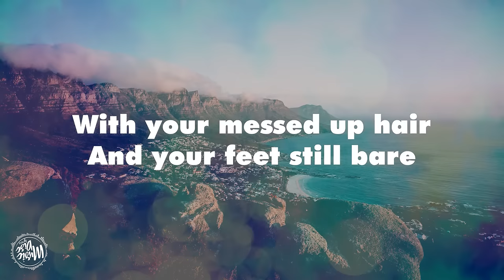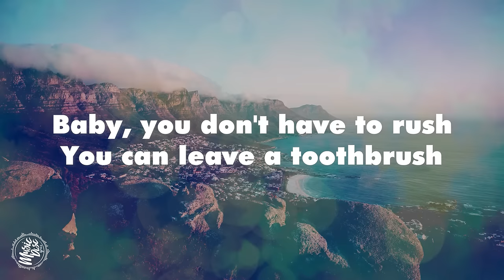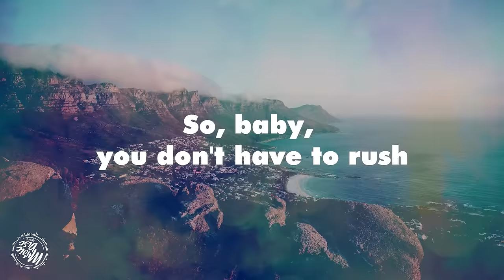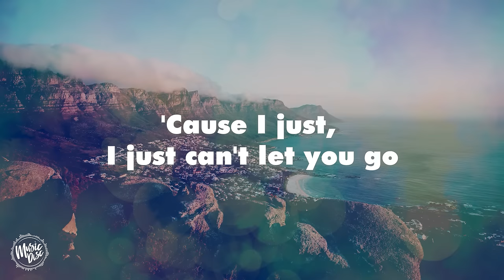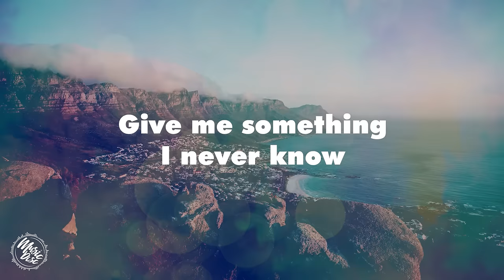DNCE - Toothbrush ( Lyrics )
Follow DNCE

👉Music Disc Lyrics ( Amazon )

👉I use Wondershare Filmora to create my music videos!
Toothbrush Lyrics

Baby, you don't have to rush
You can leave a toothbrush
At my place
At my place

We don't need to keep it hush
At my place
At my place

Stuck in a limbo
Half hypnotized
Each time I let you stay the night, stay the night
Up in the morning
Tangled in sheets
We play the moment on repeat, on repeat

When you're standing there in your underwear
And my T-shirt from the night before
With your messed up hair
And your feet still bare
Would you mind closing the bedroom door (ah ooh)

At my place
At my place
At my place
At my place

'Cause I just, I just can't let you go
Give me something I never know
So, baby, you don't have to rush
At my place
At my place

No need to question next time we meet
I know you're coming home with me, home with me
Sweat like a sauna
Break out the ice
I know you're gonna stay the night, stay the night

At my place
At my place
At my place
At my place

At my place
At my place

And there's no need to play pretend
If you stay with me again

At my place
At my place
At my place
At my place

At my place
At my place

Source: LyricFind
Songwriters: - Ilya / James Alan / Joseph Jonas / Rickard Goransson